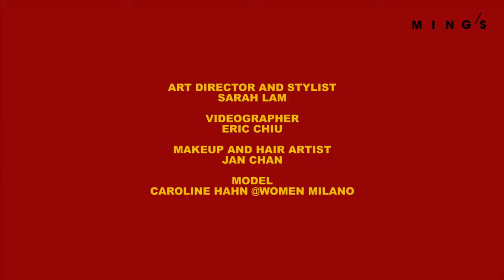WHEN WES ANDERSON BECOMES AN (ADJ.) ｜IN COINCIDENCE ｜MING'S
【MINGSINMOTION】不知道從哪天開始，《WES ANDERSON》在字典中，再也不限於名字這單一的詞性，反躍身成為我們用作描繪時裝、建築物、家品，甚至是手機APP的泛黃濾鏡的一個形容詞。受其風格所影響的追隨者，又或者是知音人，遍佈地球的每一個角落，可以是一個來自美國的太陽眼鏡品牌，一位生活於英國的BLOGGER，一座屹立於米蘭的建築物，現在帶大家一起意外地跌進於米蘭有着WES ANDERSON影子的空間……